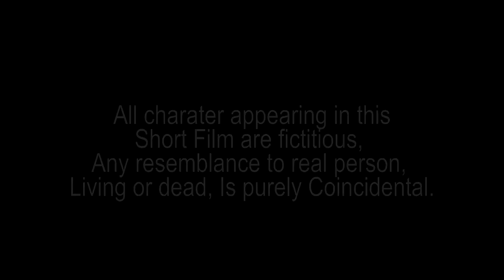Na Nongkyndong Nga Wan // Part 18 // Khasi Series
Store all

Camera Sony
Tripod (Stand DSLR)
Condenser Microphone
Hard Drive
My Mobile Oppo
Studio Monitor

Clothes..

Shoes..
Men Shoes
Men Shoes2
Girl Shoes
Girl shoes2